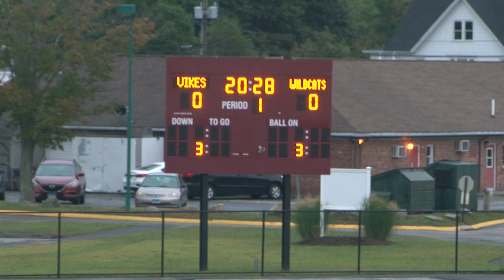Full game: East Lyme 2, Old Lyme 1 - boys soccer 9/8/18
Alec Kosinski scored two goals, including the game-winner with just 44 seconds remaining, as East Lyme rallied for a 2-1 victory over Old Lyme in a non-conference boys' soccer game on Saturday.